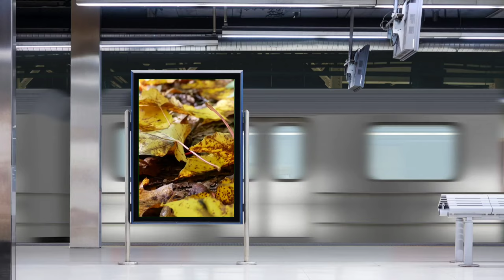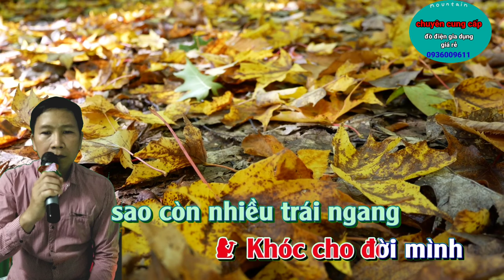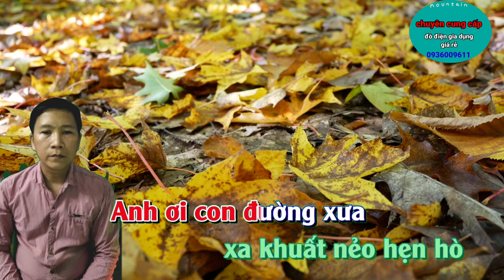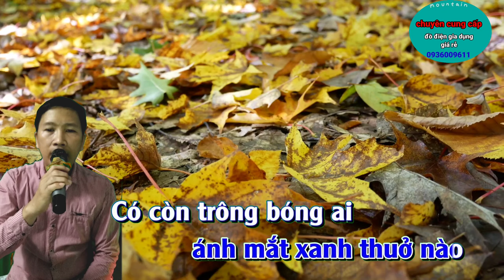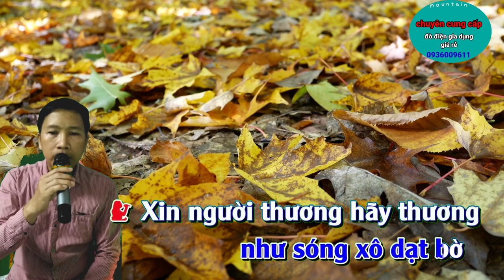thuyền xa bến đỗ |karaoke thiếu Giọng Nữ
💥bài hát :thuyền xa bến đỗ
💥tác giả :Huy Phương
.trình bày :nghĩadj
💥hát vì đam mê có gì sai sót rất mong quý vị và các bạn thông cảm bỏ qua cho